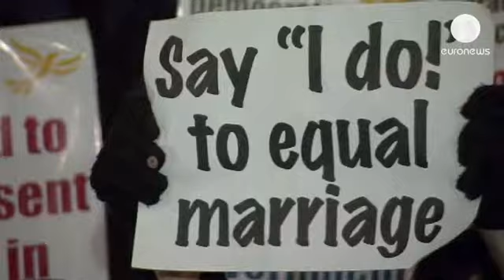ازدواج همجنسگرایان در انگلستان و ولز قانونی شد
مجلس عوام بریتانیا روز سه شنبه لایحه ازدواج...

مجلس عوام بریتانیا روز سه شنبه لایحه ازدواج همجنسگرایان را تصویب کرد. به این ترتیب همجنسگرایان انگلستان و ولز می توانند از سال ۲۰۱۴ بطور قانونی و رسمی ازدواج کنند.

این لایحه که روز دوشنبه به تصویب مجلس اعیان بریتانیا رسیده بود حمایت دو حزب کارگر و دموکرات لیبرال و مخالفت حزب محافظه کار را به همراه دارد.

جنجال بر سر لایحه ازدواج همجنسگرایان از سوی حزب محافظه کار بریتانیا فشارهای زیادی را بر دیوید کامون، نخست وزیر  وارد کرده است.

اسکاتلند و ایرلند شمالی در این زمینه تابع قوانین خود خواهند بود.

به نظر می رسد تصویب قانون ازدواج همجنسگرایان در بریتانیا با مخالف مردم آنگونه که در فرانسه روی داد روبرو نشود.